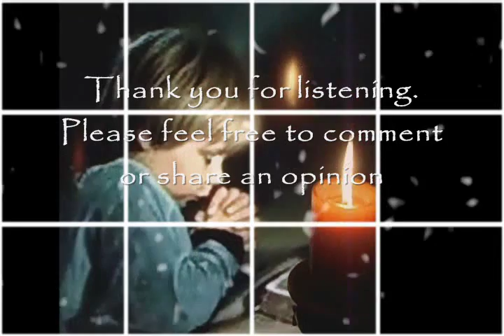AWAY IN A MANGER - PIANO SOLO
☂ This is an amateur and non-profit video, made solely for the purpose of study, practice and for amusement only.

Piano arrangement, performed and recorded by Domino